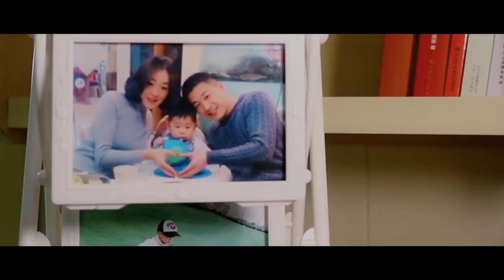Breaking News: China Makin Pede bisa Caplok Taiwan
Kekuatan militer yang terus meningkat membuat China makin percaya diri bisa segera mencaplok Taiwan. Negara berdaulat yang dihuni musuh politik Beijing.

Taiwan dalam pandangan China tak ubahnya salah satu provinsi yang hendak memisahkan diri. Namun bagi Taiwan, mereka adalah negara berdaulat. Bahkan Taiwan merasa dirinya adalah negara China yang sesungguhnya.

Bagaimana strategi Xi Jinping mencaplok Taiwan?